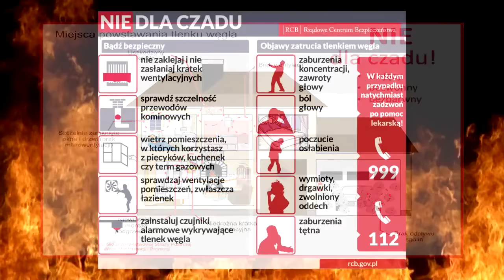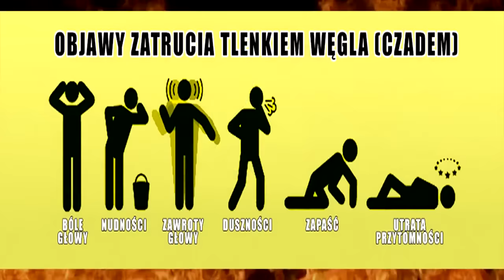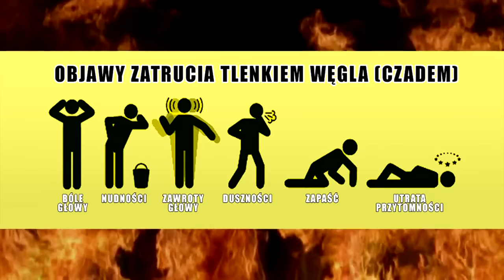NIE DLA CZADU - OSP Koźmin Wielkopolski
Film instruktażowy OSP KOŹMIN WIELKOPOLSKI na temat zagrożenia tlenkiem węgla.